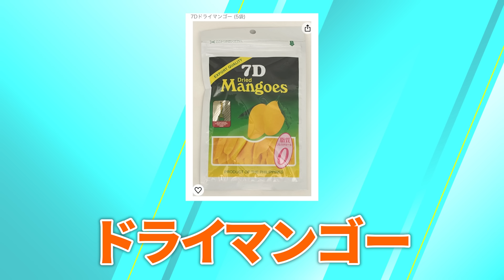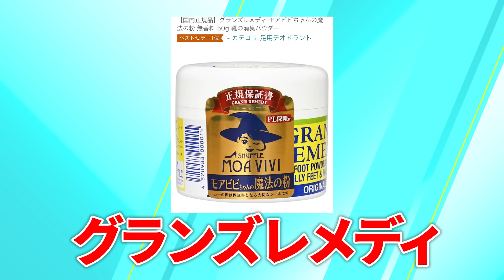バキ童チャンネルが選ぶガチで買って良かったもの発表会！！【ぐんぴぃ土岡編】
企画　：FAN
編集　：小林大祐
サムネ：倉地

目次
0:00 OP
0:57 ぐんぴぃ その①
2:38 ぐんぴぃ その②
4:01 ぐんぴぃ その③
6:36 ぐんぴぃ その④
8:41 ぐんぴぃ その⑤
12:17 土岡 その①
16:30 土岡 その②
19:04 土岡 その③
20:44 土岡 その④
22:09 土岡 その⑤
24:00 まとめ